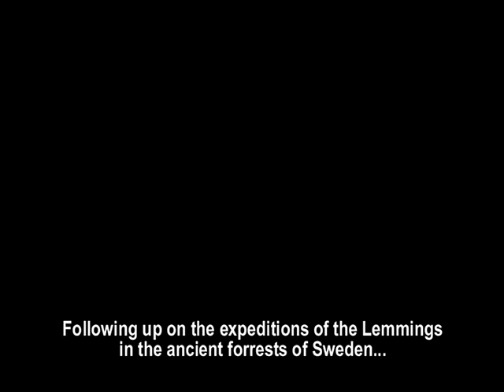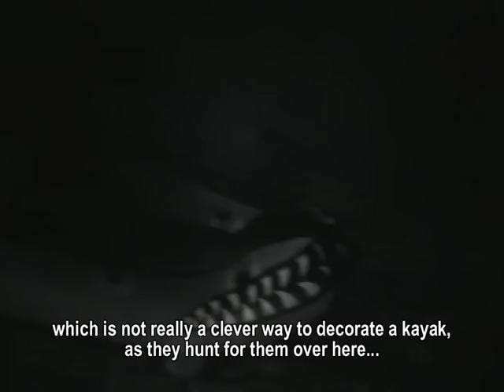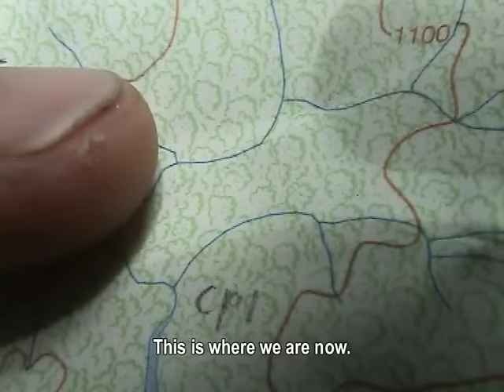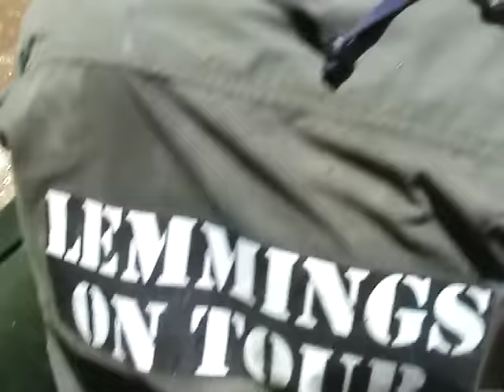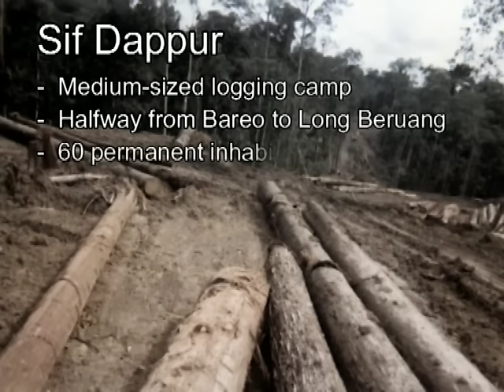Lemmings on Tour - Jungle Kills (2007)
The official complete cinematic report of the 2007 Lemmings on Tour expedition into to the heart of Malaysian Borneo!

Two guys head into the jungle of Borneo without a guide but with an inflatable kayak. Adventure is the result!

(Dutch with English subtitles).